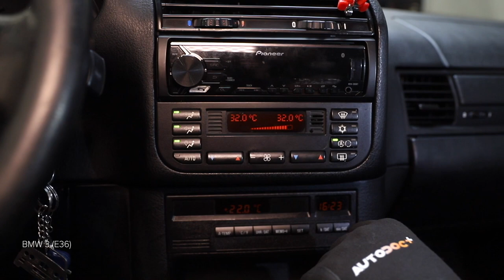Hvordan bytte pollenfilter på BMW E36 [AUTODOC-VIDEOLEKSJONER]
Hvordan bytte pollenfilter / kupefilter på BMW 3 (E36) 2.5 Sedan 1990–1998 [AUTODOC-VIDEOLEKSJONER]

Pollenfilter til kjøretøyet BMW 3 Convertible (E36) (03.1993–04.1999) / BMW 3 Coupe (E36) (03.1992–04.1999) / BMW 3 Touring (E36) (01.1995–10.1999) / BMW Z3 Coupe (E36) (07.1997–06.2003) / BMW Z3 Roadster (E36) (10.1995–01.2003) bør som regel erstattes i én og samme prosedyre. Det er imidlertid noen små forskjeller, på grunn av spesifikke egenskaper ved kjøretøyets design.

00:00 — BMW E36 – kupefilter: trinn-for-trinn veiledning for utskifting
00:32 — Åpne hanskerommet.
01:04 — Fjern luftventilen.
01:42 — Fjern hanskerommet.
02:57 — Fjern kupèfilteret.
03:03 — Installer kupéfilteret i setet.
04:00 — Sett på plass igjen platen med kanaler for luftfordeling.
04:36 — Monter luftventilen.
05:08 — Slå på klimaanlegget.